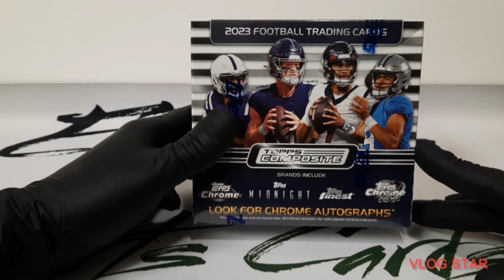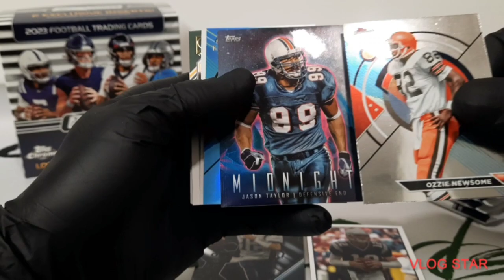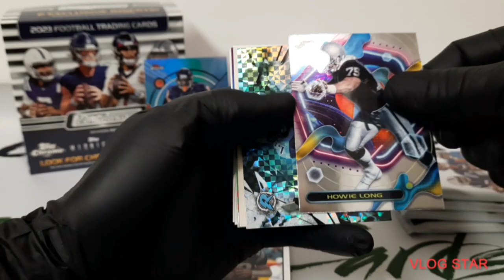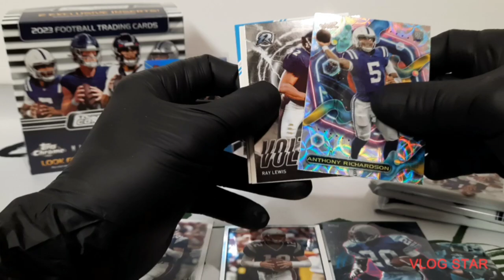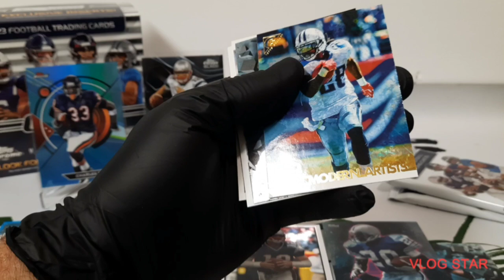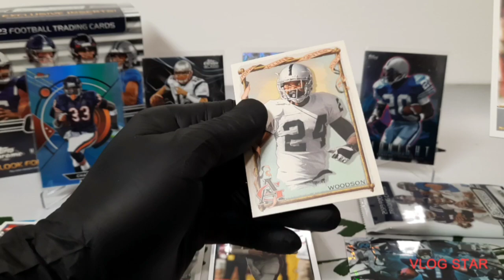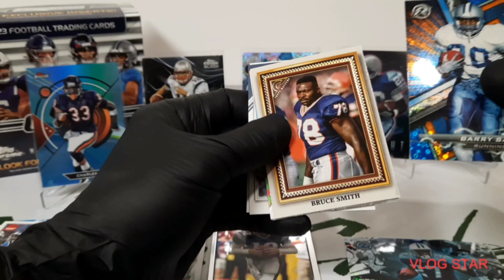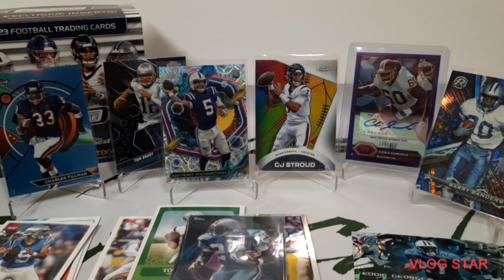2023 TOPPS COMPOSITE FOOTBALL MEGA BOX RETAIL REVIEW, NICE ONE...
Lots of cards have been listed and many more coming.